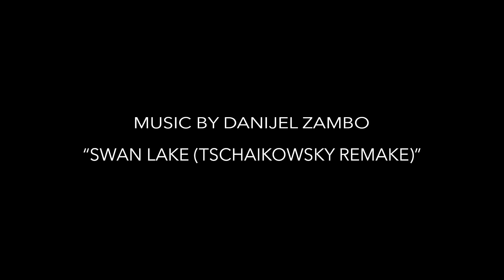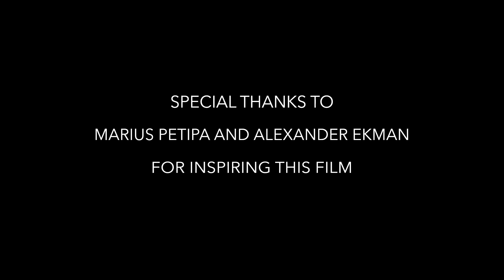Swans and the City: Bloopers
Bloopers from our film "Swans and the City," inspired by Alexander Ekman's film "Simkin and the City." Music by Danijel Zambo.